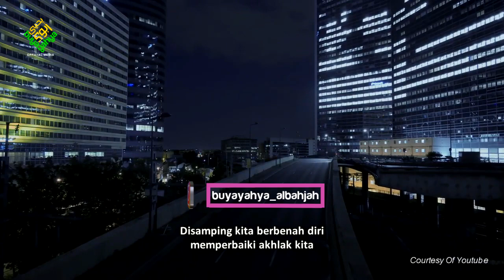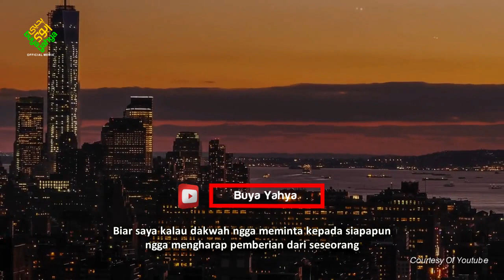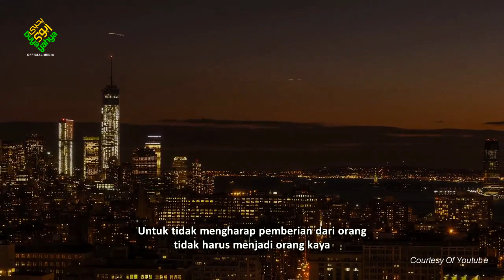Prinsip Dakwah : Jangan Tunggu Kaya, Jangan Tunggu Alim - Buya Yahya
Salurkan Infaq Terbaik Anda, Melalui :
BNI Syariah